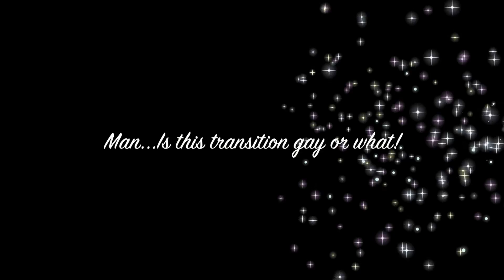Random and funny stuff